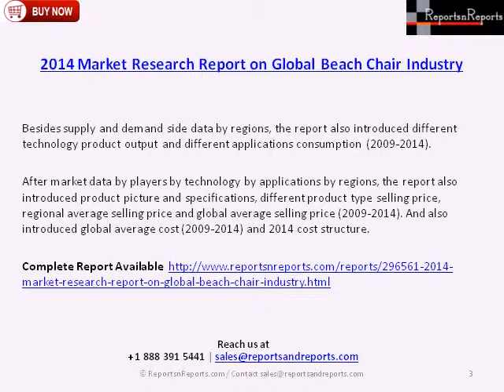Beach Chair Industry - Global Forecast to 2020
The Report "2014 Market Research Report on Global Beach Chair Industry" provides key market data on Global Beach Chair market.